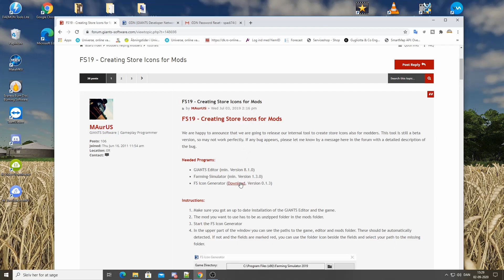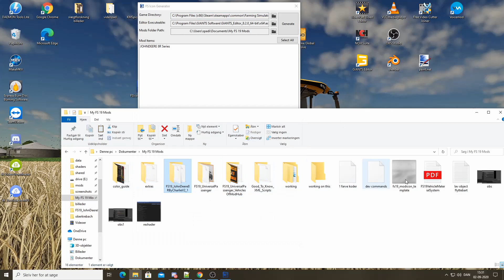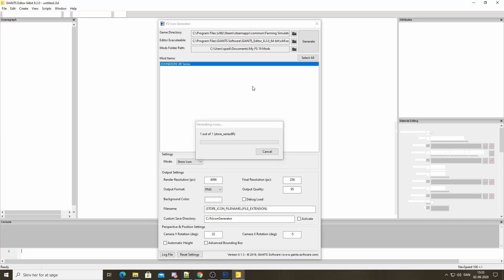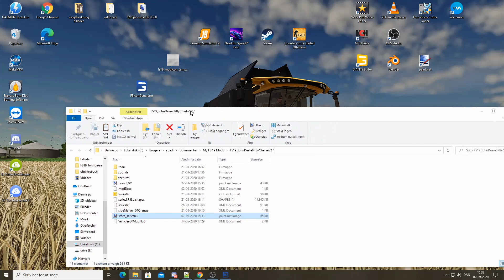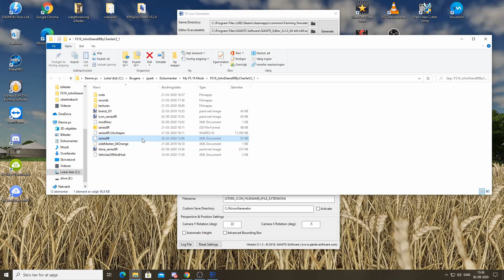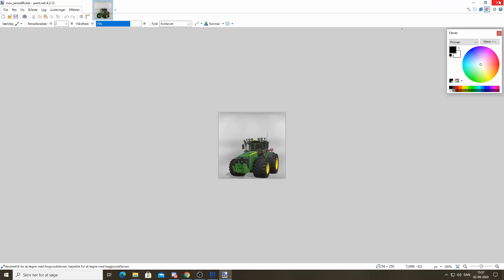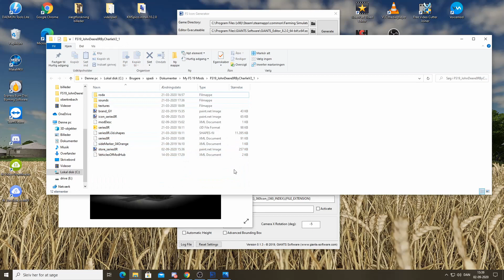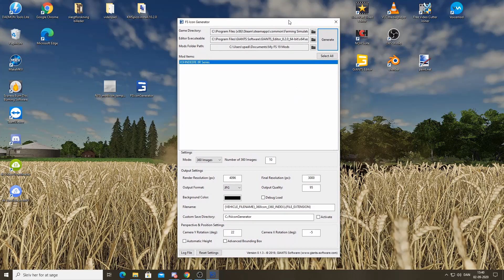Farming Simulator 2019 Modding Icons Shop Pictures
Hej og velkommen til denne guide

Jeg viser hvordan i laver jeres eget icon/shopbillede i Farming Simulator 2019.